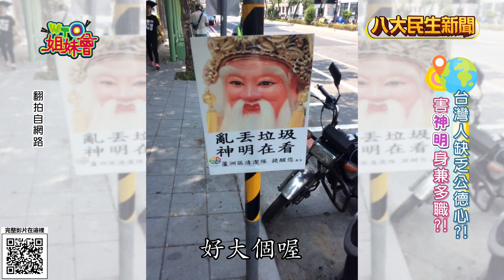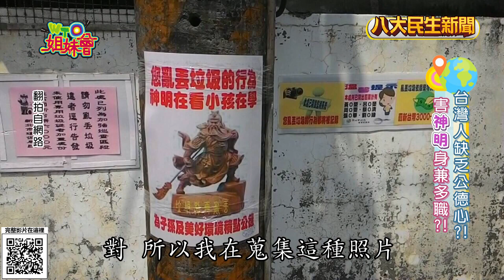德國人說真心話 對台灣這件事感到失望 |【民生八方事】| 2023090408